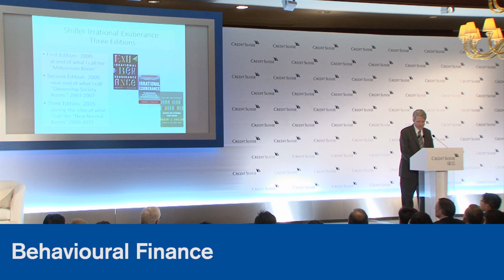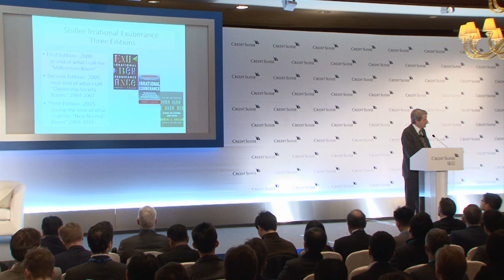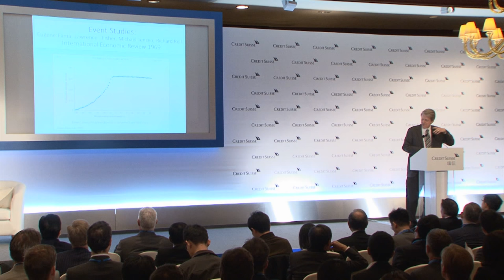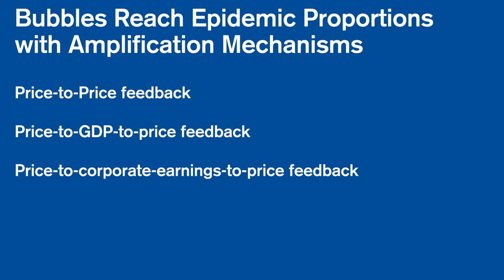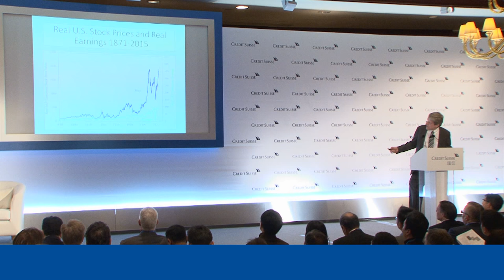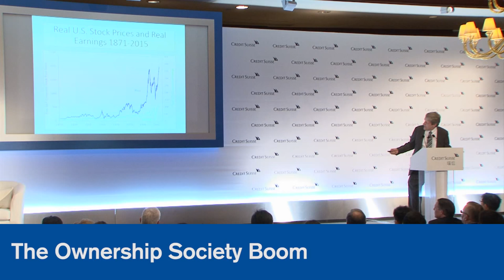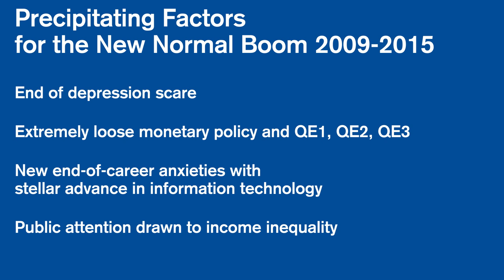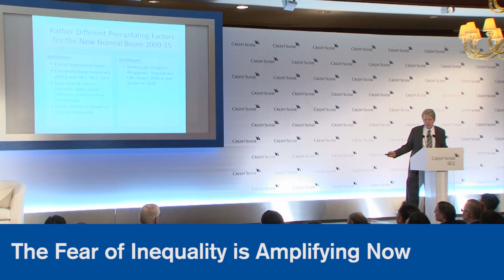Robert J. Shiller: Anxious about the Next Bubble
Professor Robert J. Shiller on secular stagnation, the rapid technological progress and why good investing is like diagnosing mental illness.